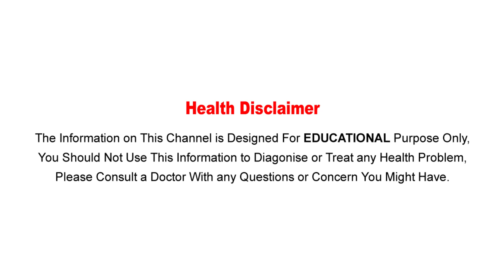తెల్లని చర్మం కోసం | Rose water benefits and importance in Telugu-రోజ్ వాటర్ అద్భుత ఉపయోగాలు..!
Watch :తెల్లని చర్మం కోసం | Rose water benefits and importance in Telugu-రోజ్ వాటర్ అద్భుత ఉపయోగాలు..!

Aarogya Sutra